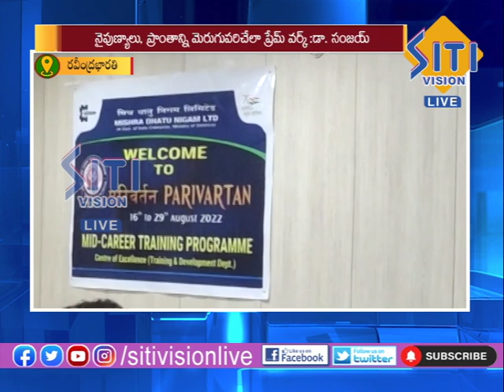రెండు వారల శిక్షణ నిర్వహిస్తున్న మిదాన్ని సమస్త డాక్టర్ సంజయ్ || Siti Vision Live